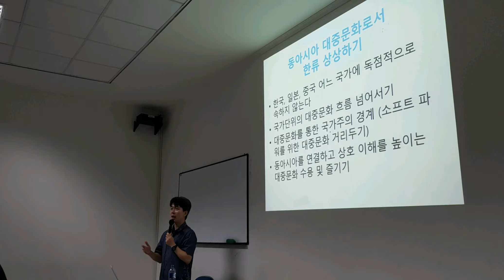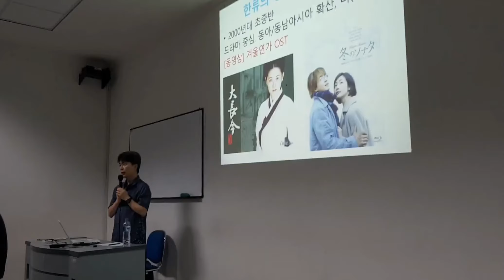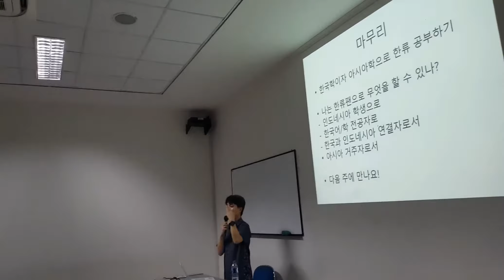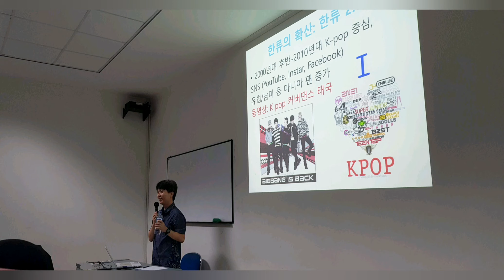Hallyu and Pop Global Culture Class